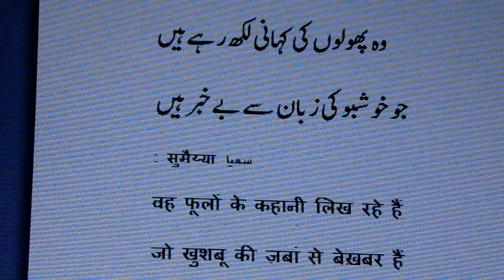Learn Urdu through Poetry.765